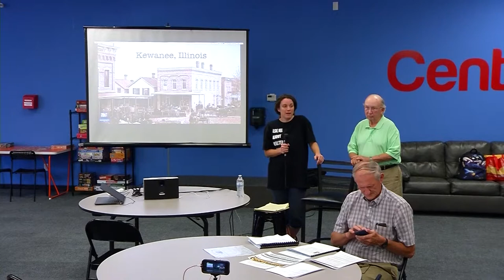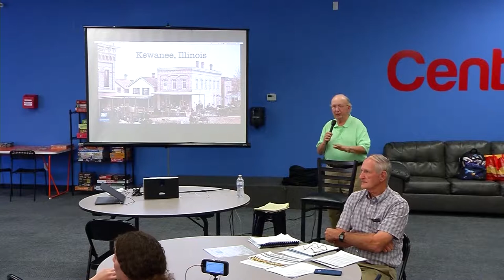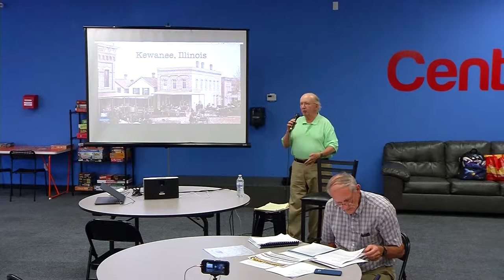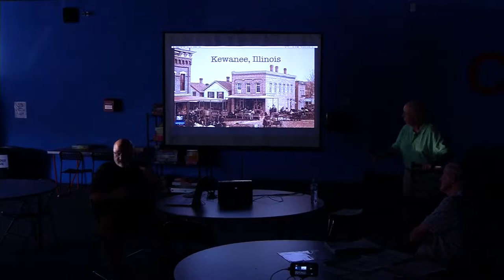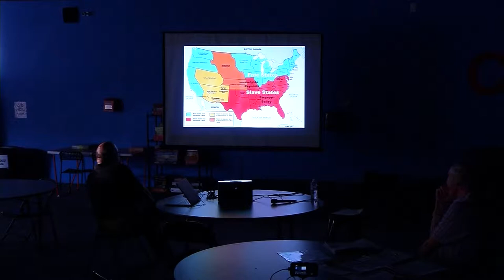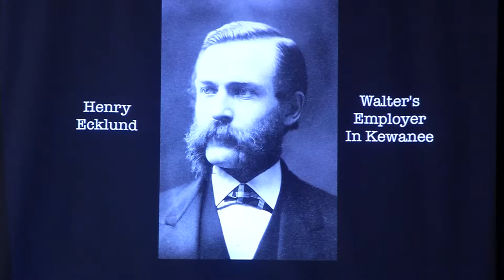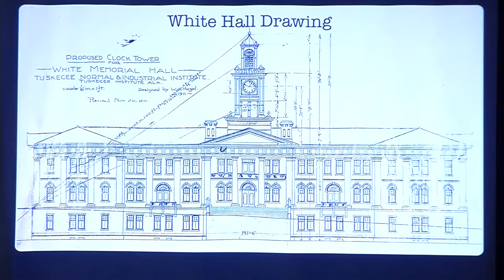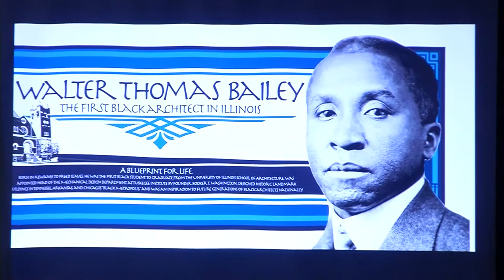Walter T. Bailey Historical Discussion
Dave Clarke presents a discussion on the life and legacy of Walter T. Bailey, the first Black architect of Illinois, born and raised in Kewanee, Illinois. Also presenting information was Steve Morrison and Joy Hernandez. The discussion took place at the Center City facility, in Kewanee, on July 12th, 2018.